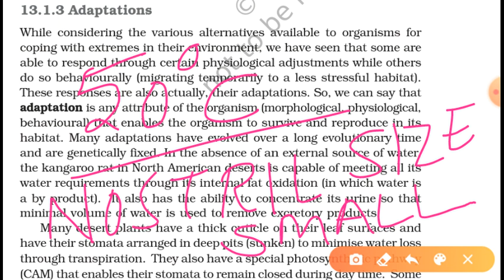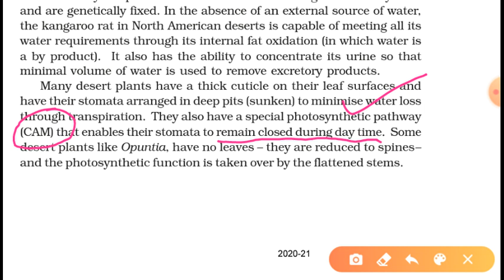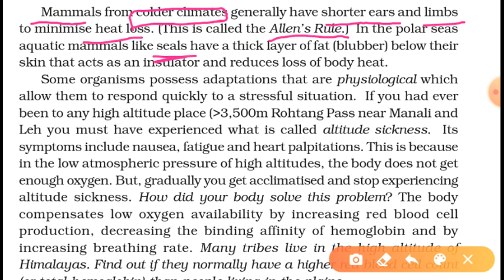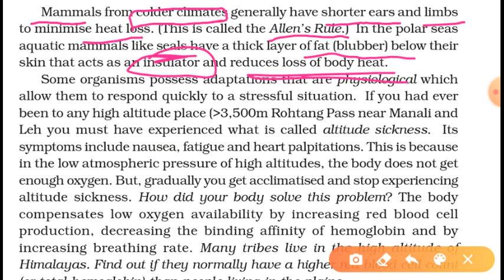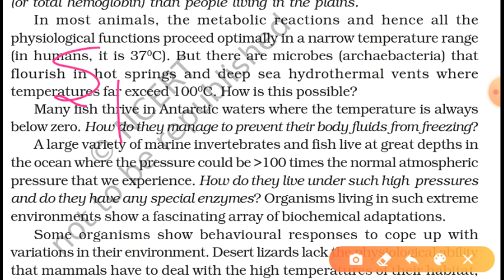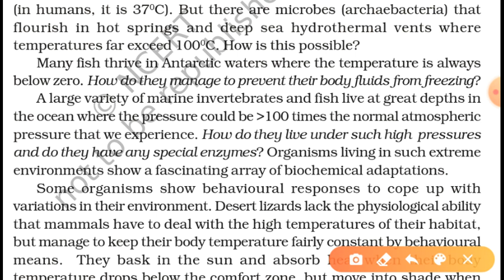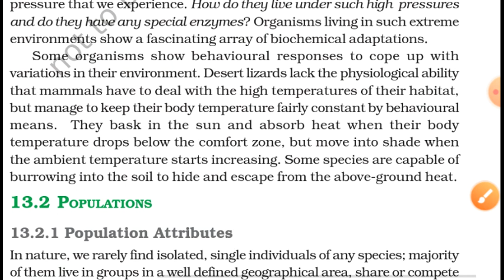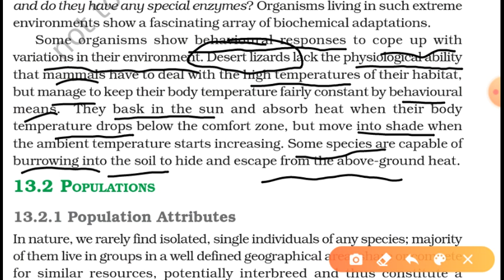Adaptations - Organisms and Populations